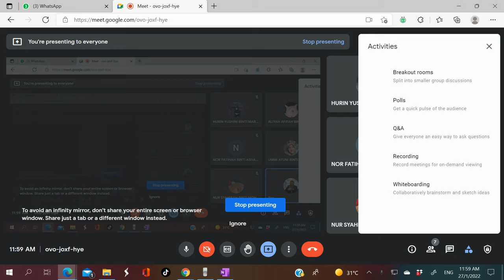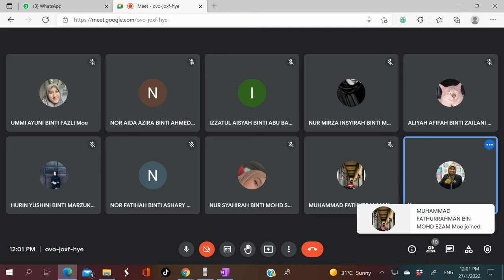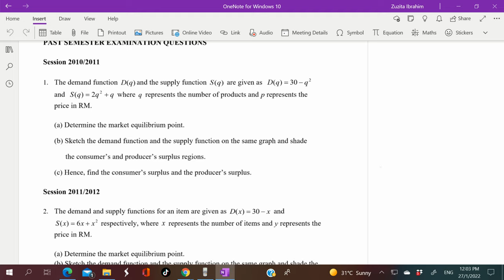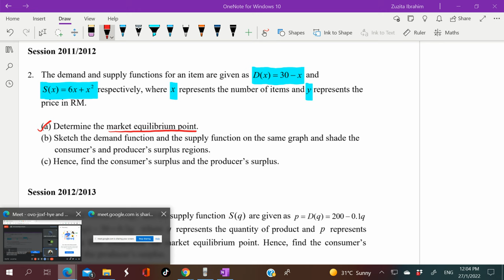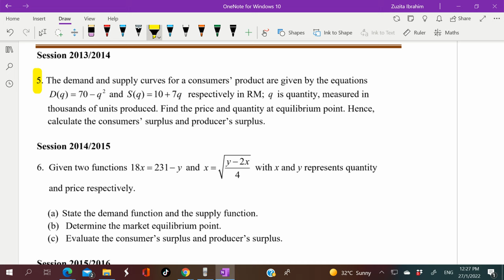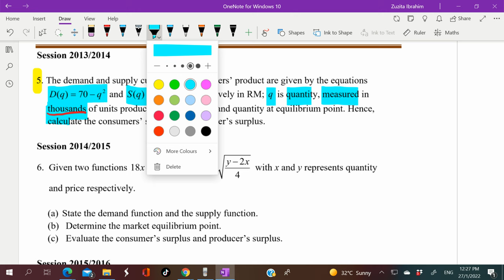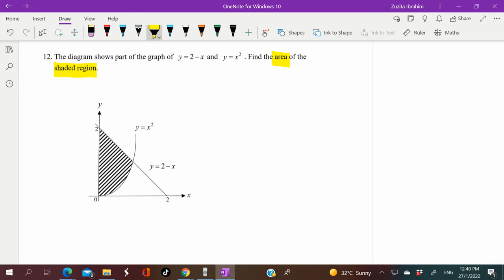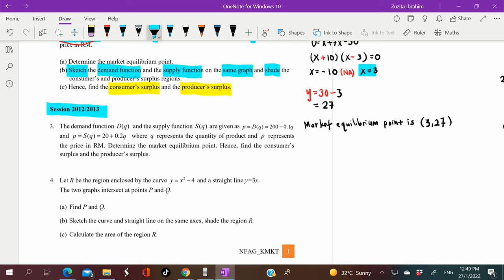TUTOR _A2T10_27 JAN 2022_CHAP 3